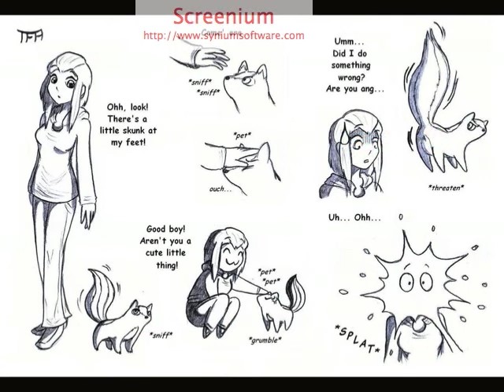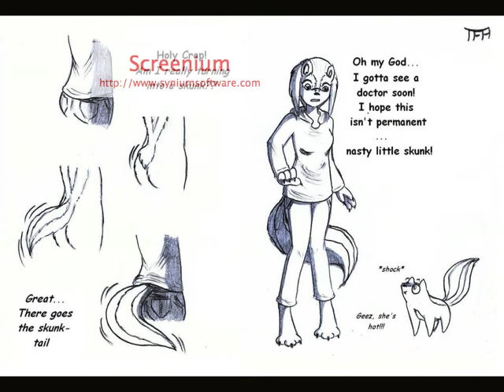Circuit Bent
winx club